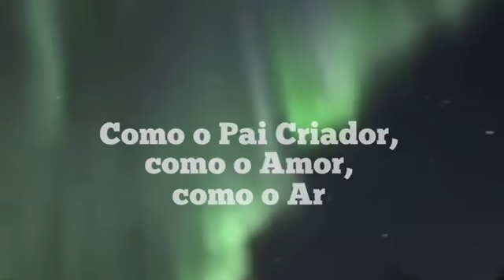Não Se Deixe Enganar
Mensagem de Cristo